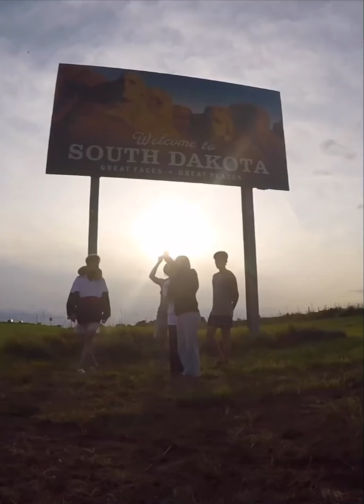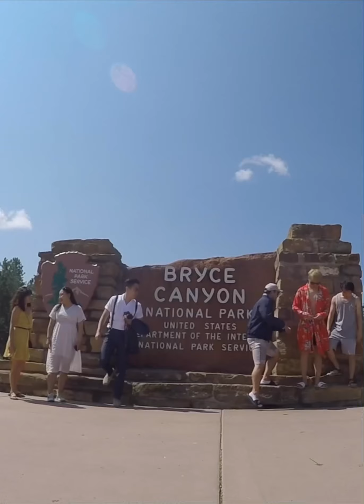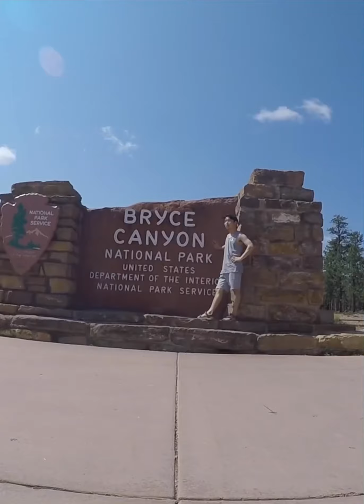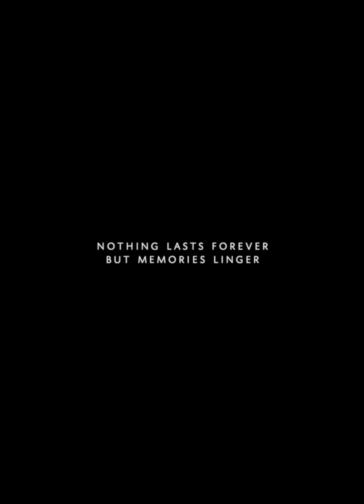[4:5 비율 영상] 8분안에 보는 2주 미국 대륙횡단 여행하기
14박 15일 동안의 미국 대륙횡단 로드트립! DISCOVER YOUR AMERICA
시카고-배드랜즈-마운틴러쉬모어-데빌스타워-옐로우스톤-그랜드티톤
솔트레이크시티-브라이스캐년-자이언-라스베가스-엘에이
대략 5000km 8개주를 횡단하는 대륙횡단 로드트립.
처음 만난 5명의 친구들과 시카고에서 시작해서 엘에이에서 헤어질때까지
평생 잊지 못할 추억을 남겼습니다!

►인생 최고의 여행! 로드트립! 낯선 사람들과 여행하는 미국 로드트립 채널!
여행하면서 일어나는 재미있고 골때리는 에피소드 vlog 및

미국 로드트립에 관해 궁금하신게 있다면 댓글 달아주시고

Song: Keep up with you (LIFELIKE REMIX)